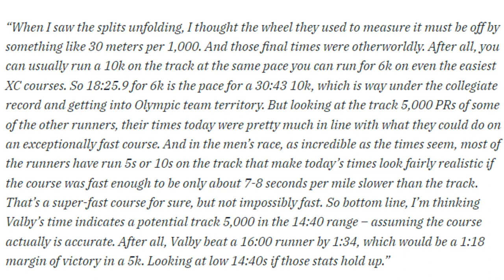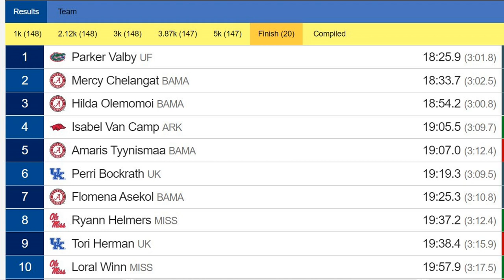Is Parker Valby the Next US Distance Star?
After her dominant SEC cross country victory, LetsRun.com's John Kellogg speculated Valby could run in the 14:40s for 5k. That got the LetsRun.com crew discussing whether the University of Florida's Valby is the next US star and whether she'll win NCAA cross country.